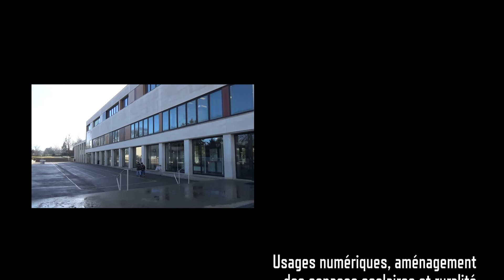Usages numériques, aménagement des espaces scolaires à Cirey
Usages numériques, aménagement
des espaces scolaires et ruralité